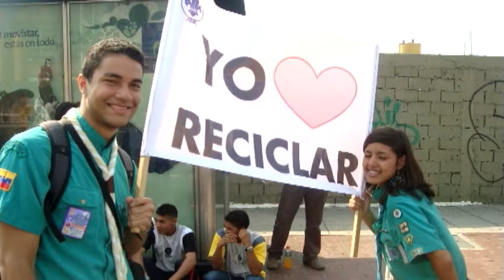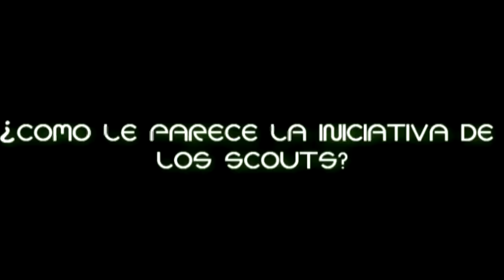+verde+Humano Documental FILA 2010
Documental del proyecto de reciclaje +Verde+Humano de la Asociacion de Scouts de venezuela

Nominado a Mejor vídeo Documental en el festival imaginarios de las artes (FILA) 2010

Producción y post-producción Josuar Ochoa  @josuar_umbrella